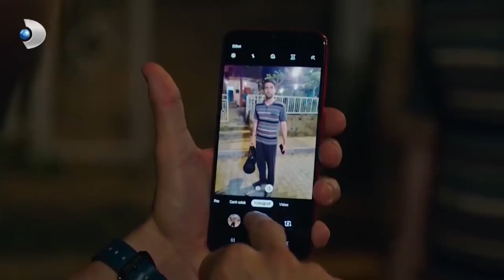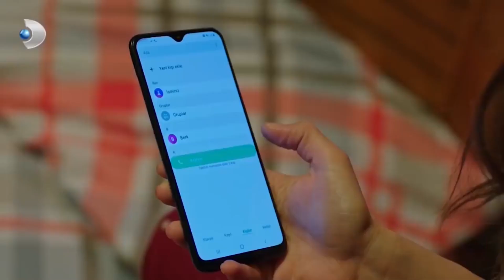Kerem ve Volkan Hamile Kadına Yardım Ediyor! - Afili Aşk 4.Bölüm